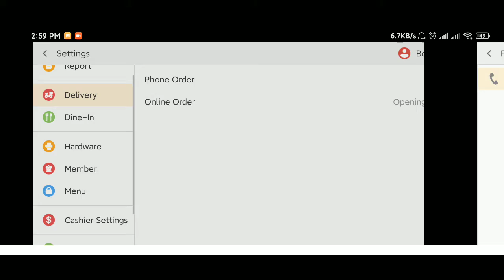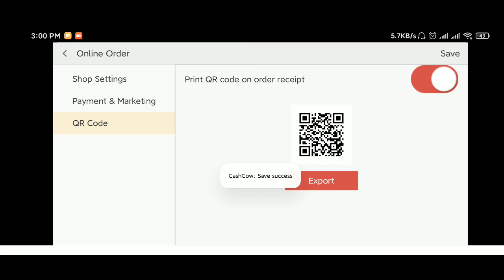Phone order and online order ချိန်နည်း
2. Delivery
* Phone Order
* Online Order